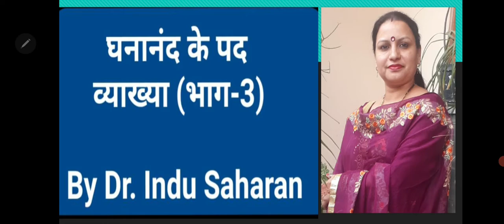घनानंद के पद,व्याख्या भाग-3 / Ghananand Ke Pad, Vyakhya Bhag -3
रीतिमुक्त काव्यधारा के कवि घनानंद के पदों की विस्तार से व्याख्या की गई है ।